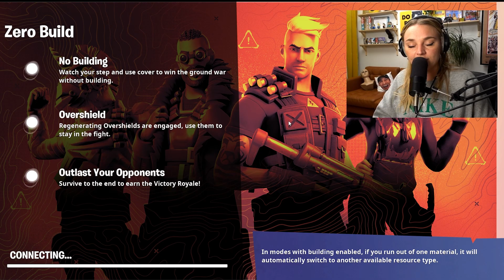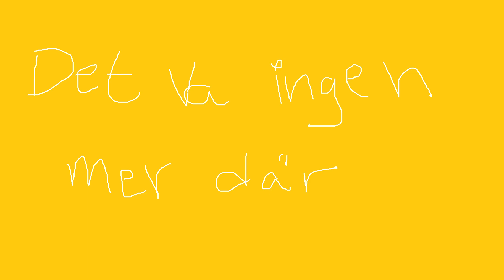50 kills 0 death I FORTNITE (ett tappert försök)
Jag ger mig ut på ett mission att få 50 kills 0 death i fortnite.
Kommer jag klara det? Det tror inte jag